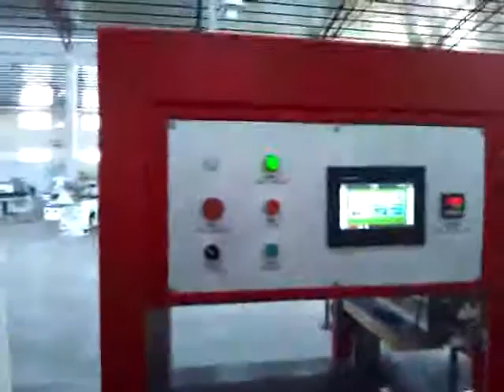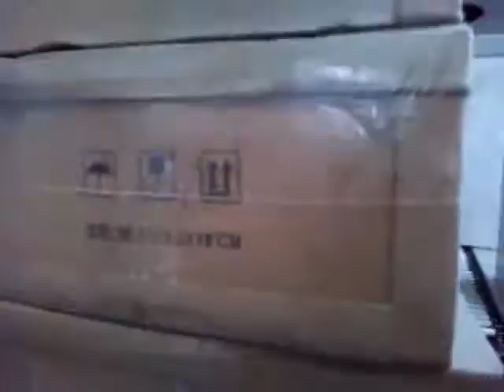Shrink film packaging machine